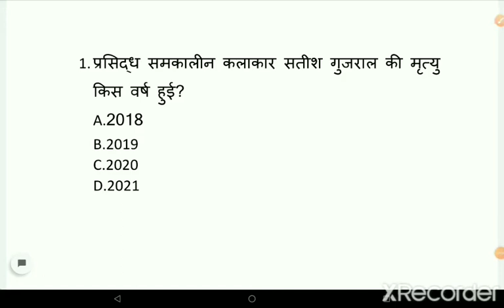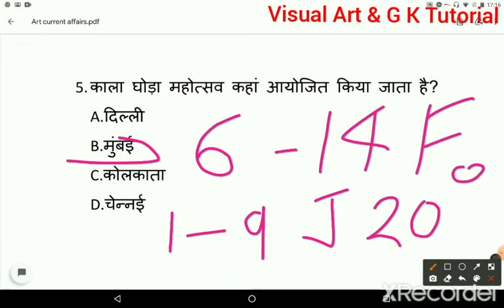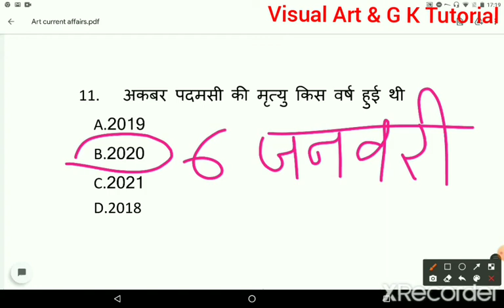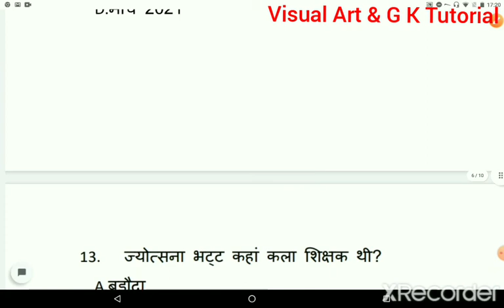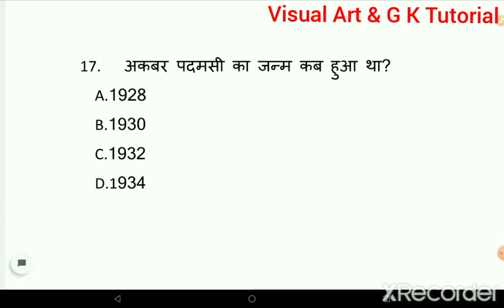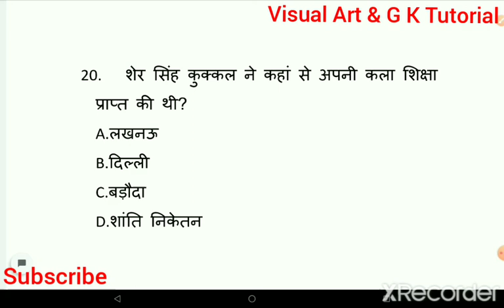कला घटनाचक्र (भाग -1)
art_current_affairs#artist#visual_art_&_g_k_tutorial drawing_painting visual art#art_collection# famous_painting#drawing_and_painting#visual_art# famous_artist#famous _painting#

हेलो दोस्तों